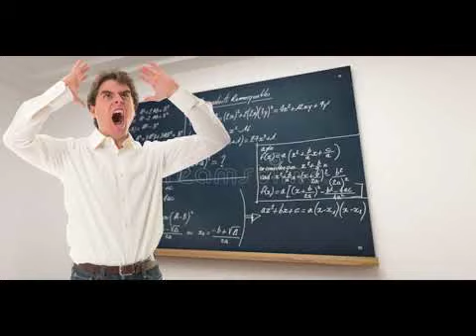Ojciec Matematyczny świr *Pastolektor*